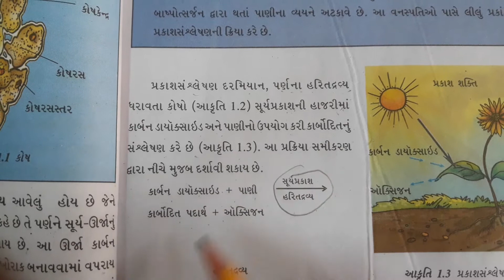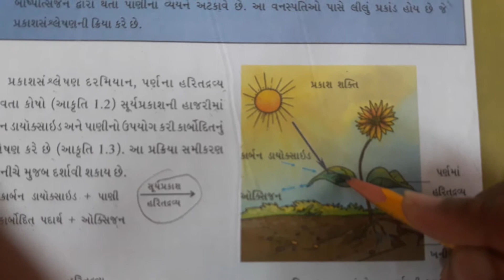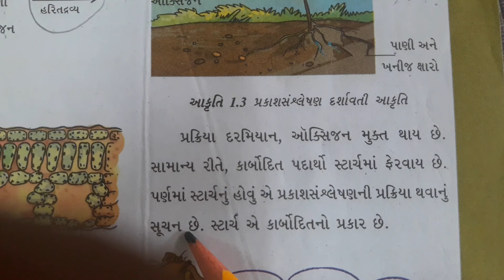Std 7 Sceince Ch1 Shreemad Dayanand Kanya Vidhyalay